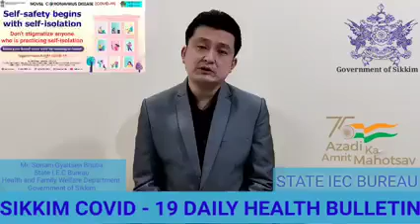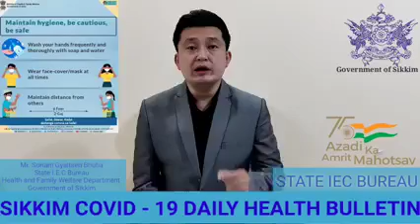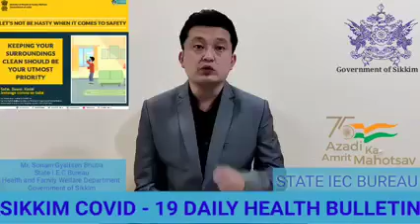Covid 19 : Sikkim State Health Dept Daily Bulletin , 7 Jul 2022